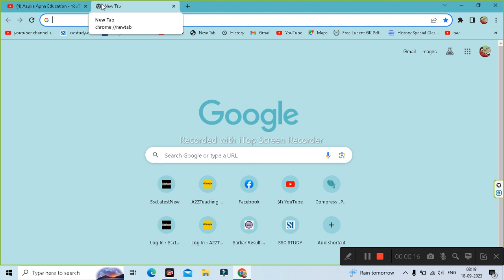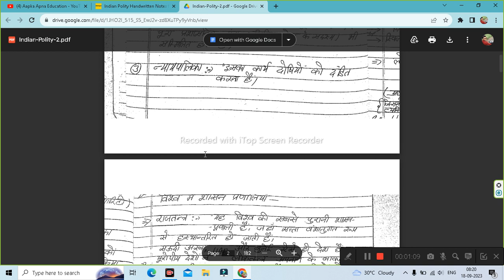Indian Polity Handwritten Notes for UPSC Exam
Aapka Apna Education is About Indian Polity Handwritten Notes for UPSC Exam

Download Indian Polity Books and Notes in PDF Free